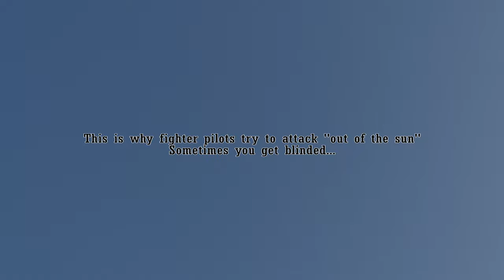Waterbomber Helicopters Buzz My House - Perth WA - December 2021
McDermott Aviation Helitacks 672 and 674 buzzing my house on their way to bushfires in Herne Hill and Wooroloo, Western Australia - 19 & 29 December 2021
DFES / Department of Fire and Emergency Services
McDermott Aviation Helitac 672 - Bell 214 - N234PH
McDermott Aviation Helitak 674 - Bell 214 - N49732